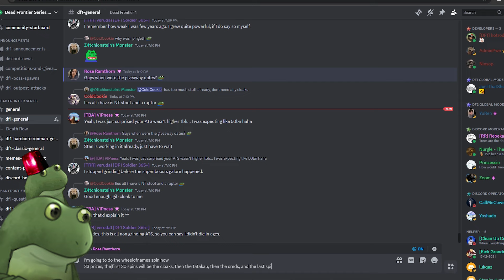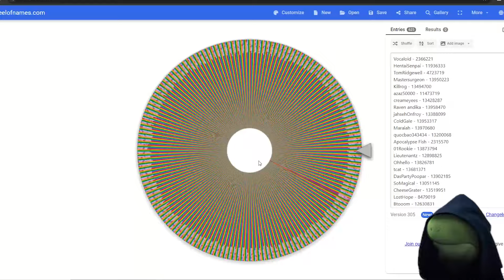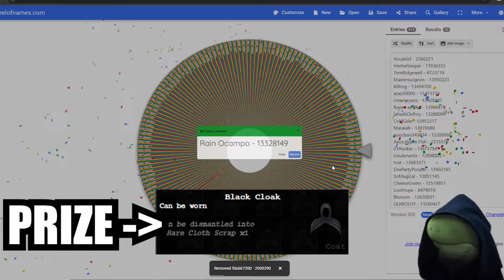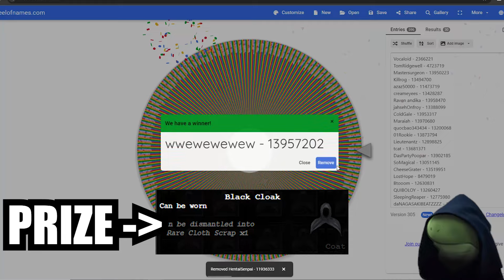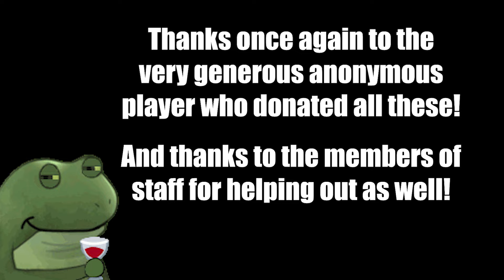Dead Frontier - x30 Cloaks GIVEAWAY (and more!) WINNERS ANNOUNCED!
Reminder that I'm just helping with the giveaway, these are NOT my items, a generous player donated all of this.